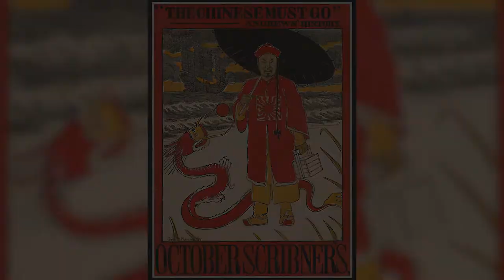OCA Greater Cleveland's History of Cleveland's Chinatown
Chinese Americans have been in Cleveland for over 150 years. Here's trailer 2.
A look through the history of the Cleveland Chinese community since 150+ years ago. An oral history recount from the past to the present and how the community worked together for a better future.

Produced by OCA Greater Cleveland and Media Design Imaging.